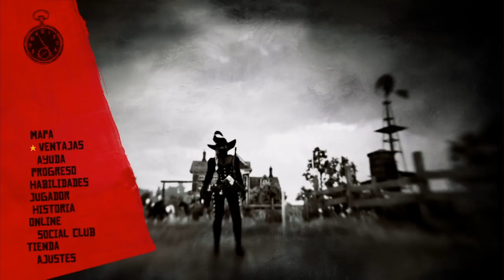RDR2 Online | Desafíos Diarios Red Dead Online | Como Ganar Oro Red Dead Redemption 2 Online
¡¡Bienvenid@s un día más a un fantástico video!!

¡Gracias a tu apoyo estamos creciendo muy fuerte!
¡Próximo OBJETIVO 3000 Subscriptores!

En esta ocasión, traigo la solución para completar los Desafíos Diarios de Hoy Miércoles 14 de Octubre en Red Dead Online y es una manera de poder ganar Oro en Red Dead Redemption 2 Online.

Enlace Con Los horarios de Eventos Del Modo Libre

Si estás viendo un video en el que se muestra algún método para obtener beneficios fuera de lo que el juego te daría normalmente, es muy IMPORTANTE que prestes atención a todo el video. Fíjate en TODOS los PASOS y NO CAMBIES absolutamente nada si quieres que te funcione.

¡¡¡ DISFRÚTALO!!!

Enlace Con La Ubicación De Hoy De Los Coleccionables

Si me REGALAS tu LIKE me ayudarás a seguir creciendo para generar contenido nuevo e interesante para ti.

Recuerda COMPARTIR el video con tus amigos por Redes Social y con otros GAMERS.